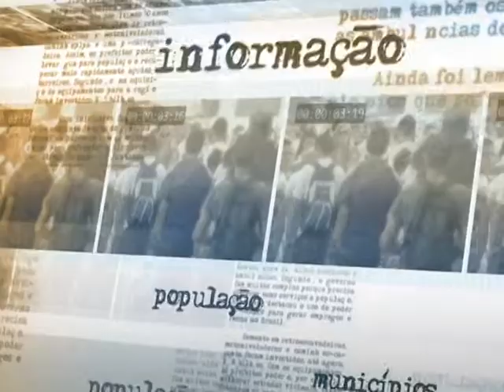Prêmio da Funarte abre espaço para exibição de trabalhos artísticos de mulheres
DIRETO DA FONTE - 02.07.13: A ministra-chefe da Secretaria de Políticas para as Mulheres, Eleonora Menicucci, participou nesta terça-feira do lançamento de dois prêmios voltados para mulheres artistas. De acordo com a ministra, esta é uma forma de criar oportunidades e abrir espaço para que as mulheres possam mostrar seus trabalhos no cinema e nas artes plásticas.